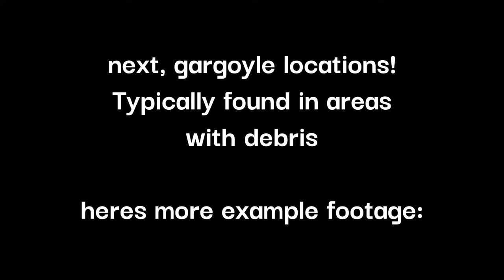Unicorn and Gargoyle locations ! | Horse Life ALPHA | ROBLOX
In this video you will be shown the rough locations where you can find Unicorns and Gargoyles in Horse Life, a game made by Sonar Studios / Twin Atlas !

About Horse Life:
Embark on a enchanting journey in Horse Life, a captivating game where players become master horse tamers in a magical world. Explore vast landscapes, tame and foal majestic horses, and strategically build your own equestrian empire. Earn currency by selling prized horses, unlocking opportunities to expand your domain, invest in gorgeous foals or discover the ultimate equine companion.